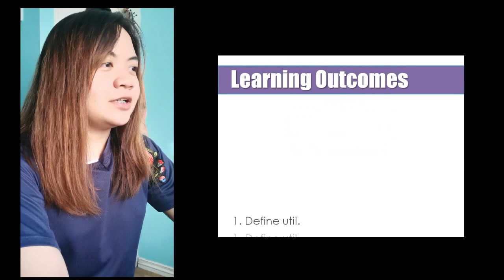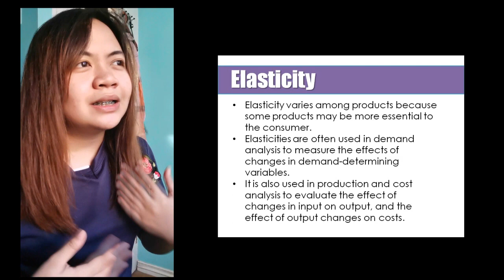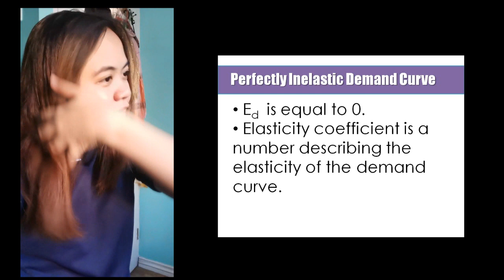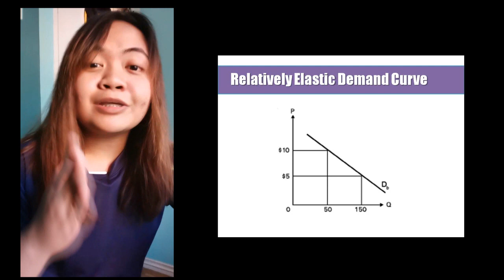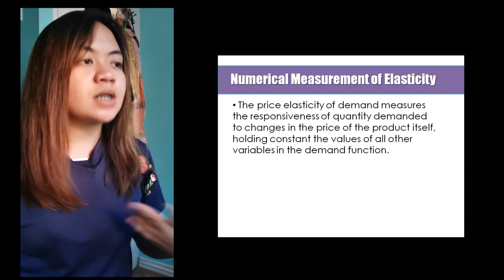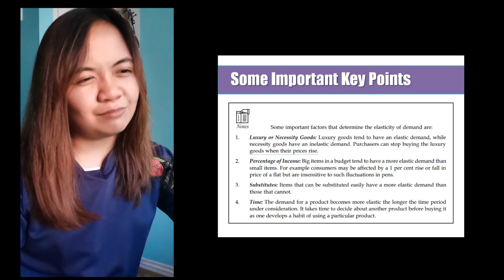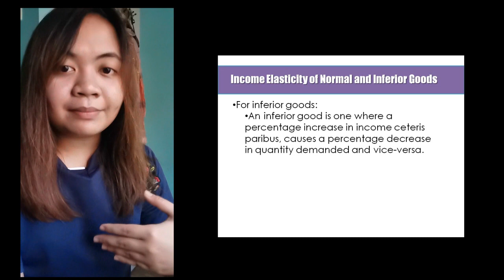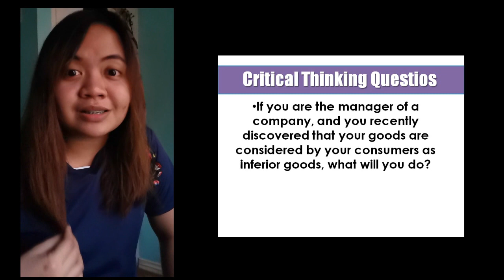Elasticity of Demand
Hi everyone!

So this is my lecture for elasticity of demand, theories and concept. I hope you guys get something from here. hehe